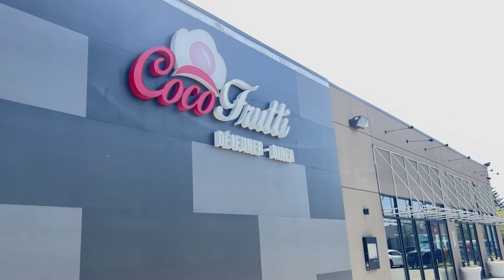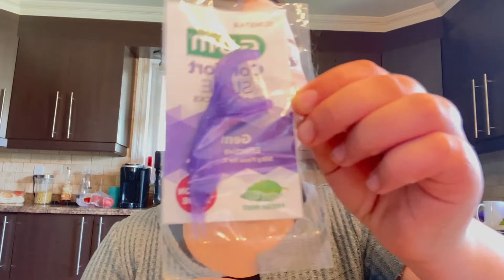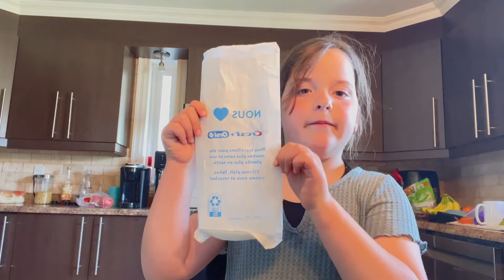Vendredi 13 surchargé, Samedi aussi !🤪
Un vendredi comme tout les autres, où je passe la journée à jongler entre les rendez-vous et les enfants.. Andrea feel pas? À suivre!

Un samedi Scout et Camping, entre la préparation des enfants et des bagages on trouve le temps de s’amuser ☀️

Beau week-end ensemble ✨